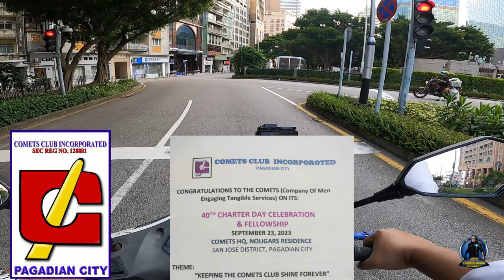After Chapel Visit ( overlooking view area )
Motorcycle: SYM 150cc New Fighter
Helmet: Jiekai Modular Helmet
Samsung Note 10
Insta360 OneR
Editing Machine: PC H87-PRO...ASUS
Editing Software : Wondershare9